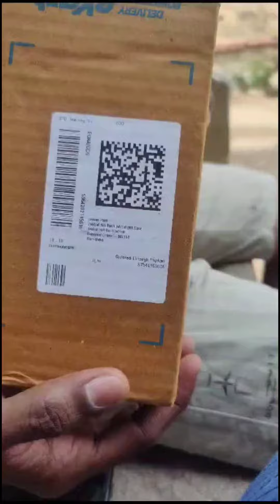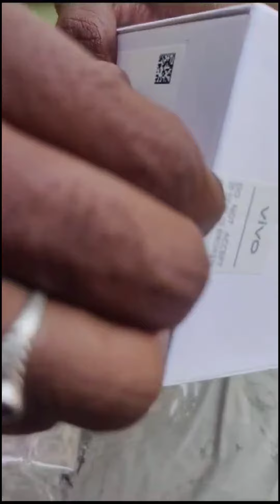Vivo T2x 5G (Marine Blue, 128 GB) (6 GB RAM) Rs 15000 only Unboxing and Review link given below 👇👇👇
Vivo T2x 5G (Marine Blue, 128 GB) (6 GB RAM)

 UPI I'd is given below 👇👇
                       gkbestone@sbi
                                             gkbestone@ybl
                                                                   gkbestone@apl